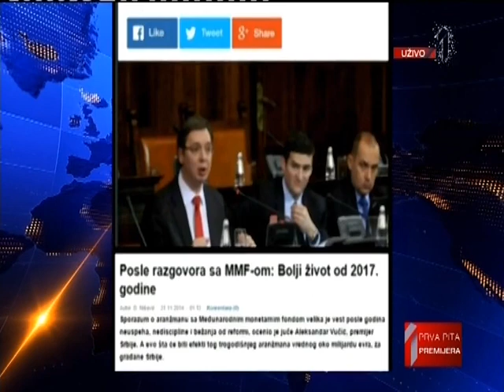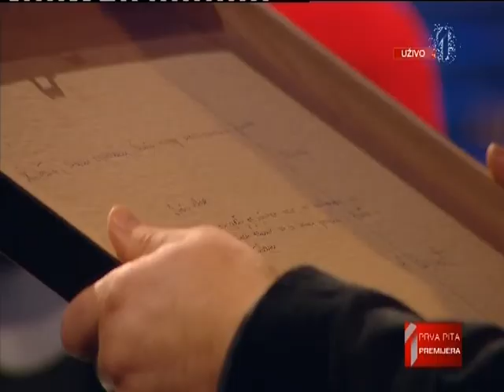Александар Вучић - Прва пита премијера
Председник Владе Републике Србије Александар Вучић, гост емисије "Прва пита премијера" - 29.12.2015.

Predsednik Vlade Republike Srbije Aleksandar Vučić, gost emisije "Prva pita premijera" - 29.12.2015.

Aleksandar Vucic, Ivan Ivanovic, Prva, intervju